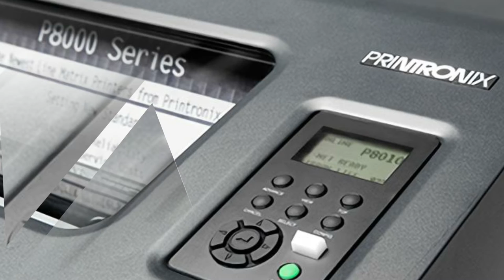PRINTRONIX LINE CABINET PRINTER